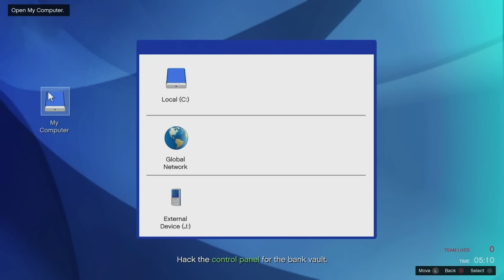GTA 5 Online HEISTS - The Pacific Standard Job BANK HEIST! (GTA V Online)